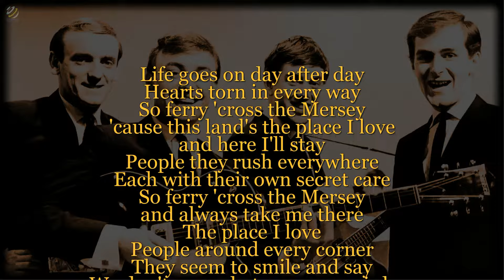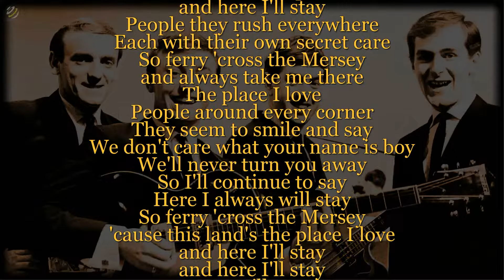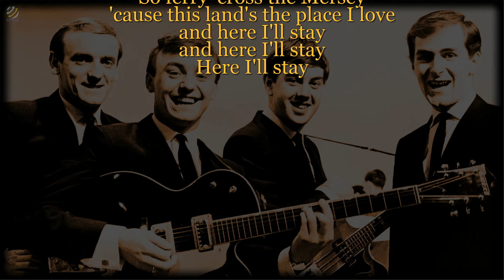Ferry Cross The Mersey - Gerry & The Pacemakers (Lyric Video) [HQ]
Lyric video of Ferry cross The Mercy